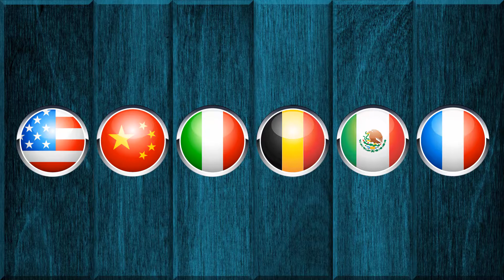BT16 0293 Around The World Buffet 05